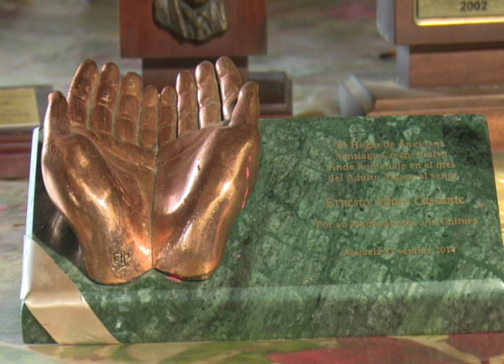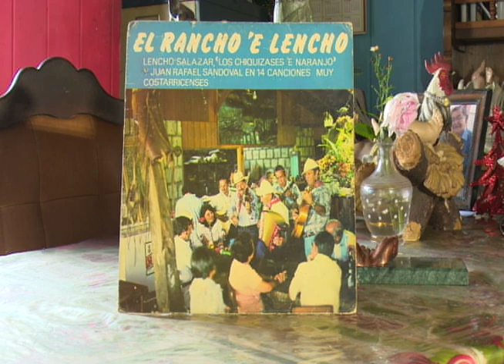Semblanza Ernesto Alfaro